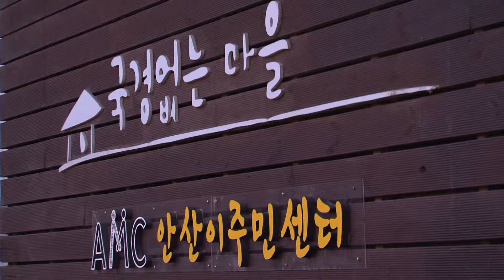안산이주민센터 국경없는 마을 설축제_채널A 오늘의 영상_스마트리포터 동영상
이관희 채널A 스마트리포터